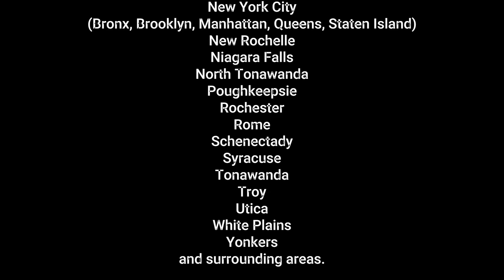New York Car Shipping - Viceroy Auto Transport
Shipping your car to or from New York with Viceroy Auto Transport is as simple as a stroll in Central Park. Our car haulers streamline the process – they pick up your vehicle, gently load it onto the carrier, and swiftly transport it to the other state. Whether it's departing from the Empire State or arriving there, our process is straightforward. Trust Viceroy for an easy car shipping experience, ensuring your vehicle travels securely and arrives at its destination safely on time.

Need Car Shipping to or from New York?
Viceroy Auto Transport can help.